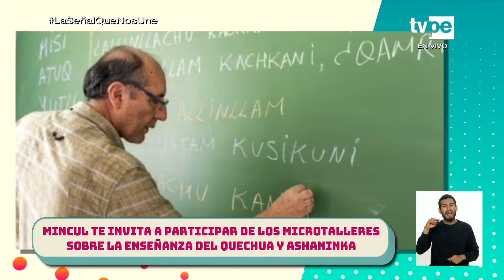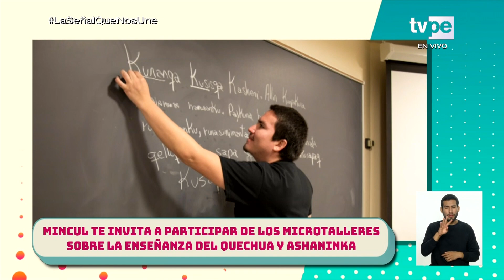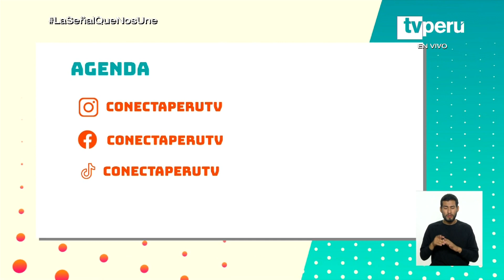Conecta Perú (24/05/2023) | TVPerú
Fátima Saldonid y Cristopher Gianotti nos brindan la información necesaria para conocer los servicios, deberes, derechos y beneficios que fortalecen la ciudadanía. En este programa hablaremos sobre cuán preparado está el Perú, siendo uno de los países con mayor potencial sísmico. Además, te contaremos qué es la reduflación y cómo está afectando a los consumidores en nuestro país. También conoceremos más sobre el programa Juntos y cómo acceder a sus becas de educación superior.